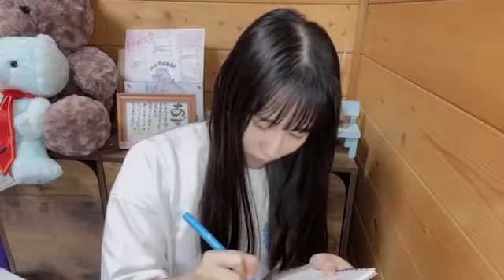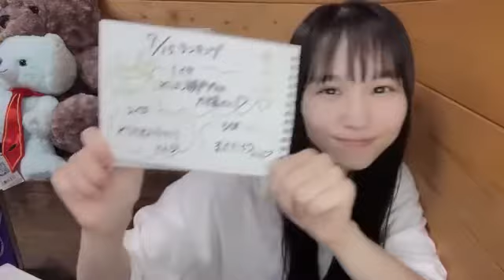岡田結実あずみ(STU48研究生)2022年7月14日SHOWROOM